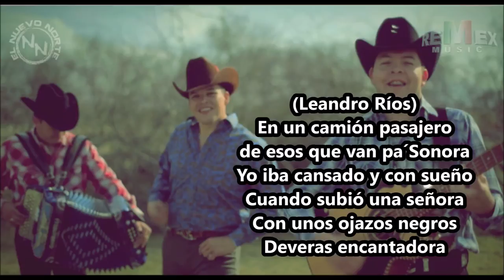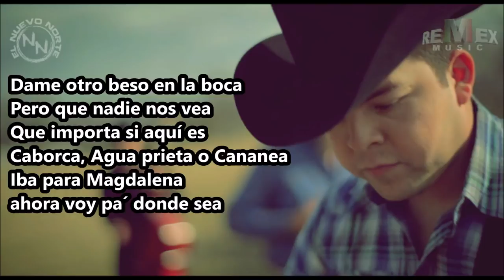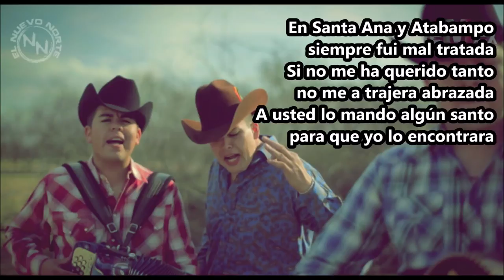Leandro Ríos- Sonora y sus ojos negros